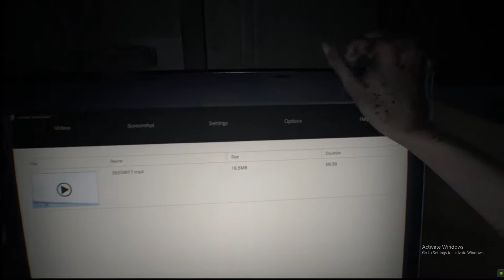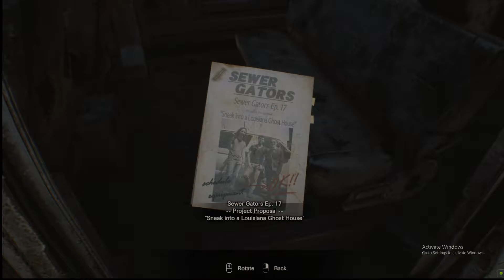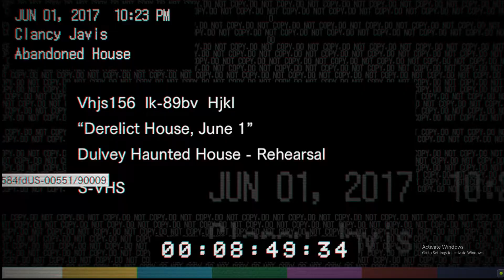RESIDENT EVIL 7 Walkthrough Gameplay Part 1 - Mia contacts ethan (RE7) No Commentary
RESIDENT EVIL 7 Walkthrough Gameplay Part 1 -  Mia contacts ethan
RESIDENT EVIL 7  Mia contacts ethan

this is gameplay for animals help,  i will not be able to help cows and stray animals without your help. if someday my channel got monetize, and the money i get from youTube,,,,,,  75% of that money will be for stray cows and animals. so if you are into walkthrough gameplay then please please please subscribe my channel.

The game is set in 2017, approximately 4 years after the events of Resident Evil 6 in the fictional city of Dulvey, Louisiana. It features a new protagonist named Ethan Winters, a civilian who offers fewer combat . Ethan is searching for his missing wife, Mia, which leads him to a derelict  mansion, home of the Baker family. The game starts with a series of video's from Ethan Winters' late wife Mia. The videos range from pleasant exchanges turning toward dark sinister warnings. The final video, reveals that Mia is in fact very much alive and was presumed dead three years ago. Mia actively pleads with her husband that she is sorry for her lies and that he must "stay away". Ethan, naturally ignores the warning and travels to Louisiana. This eventually leads him to the heart of the backwater of Louisiana to a large planation owned by the mysterious Baker family.